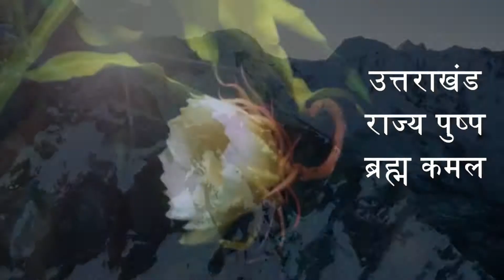विधायक सुरेश गढ़िया ने किया आपदा से क्षतिगस्त क्षेत्र का स्थलीय निरीक्षण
narendra bisht ki report